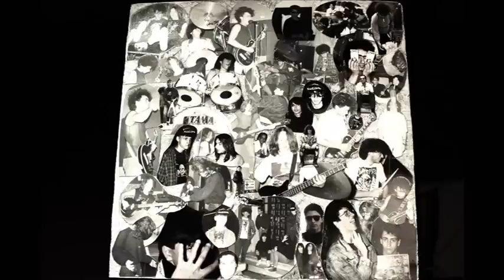Πορφυρια - Περηφανε Ελληνα (1990)